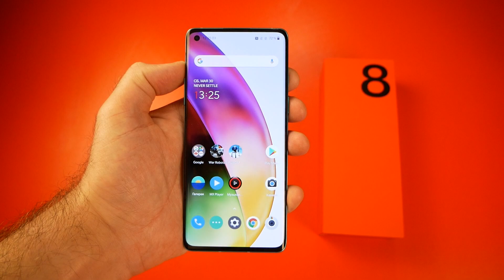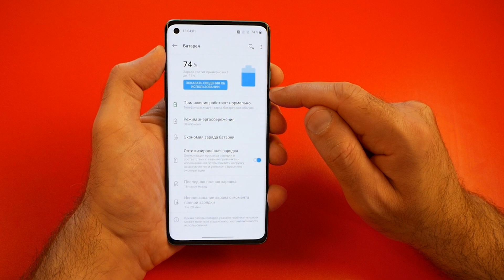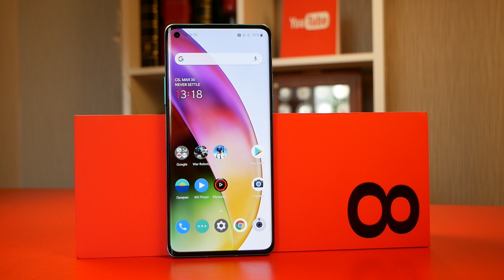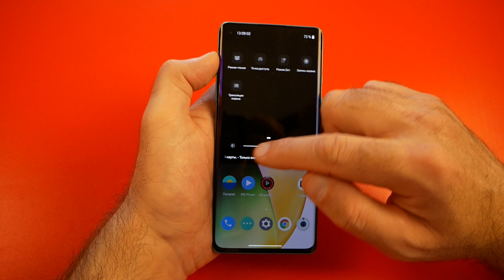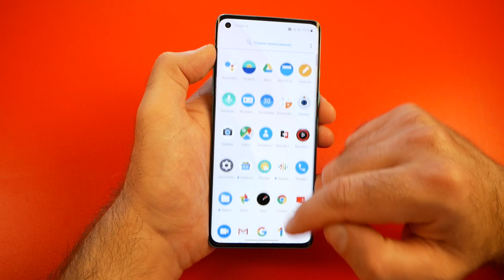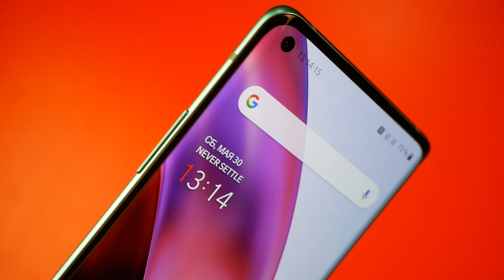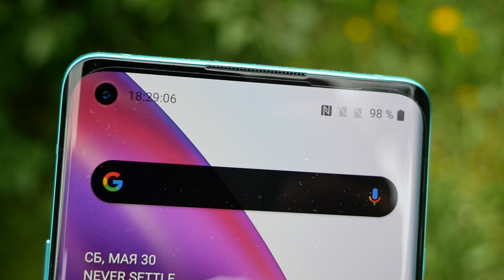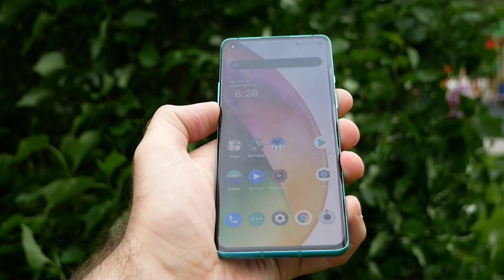OnePlus 8. К черту всё! Почти отличный смартфон! / Арстайл /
Зеркало канала, абсолютно всё то же самое что на YouTube, на Дзен Подробно и честно о OnePlus 8. Snapdragon 865, Amoled 90 Hz. Металл. корпус